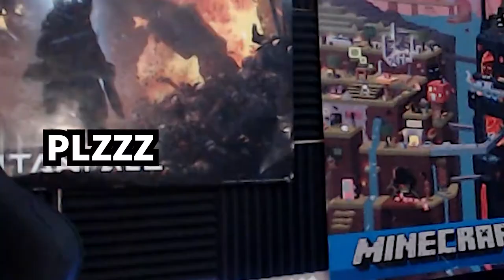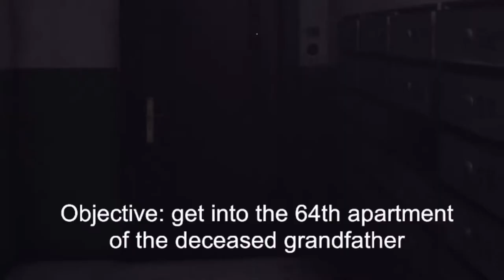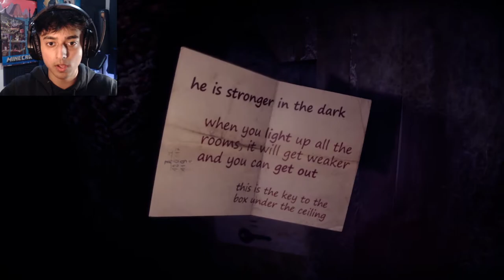The Scariest (Game) I HAVE EVER PLAYED...|From The Darkness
From the darkness is a psychological horror game with a scary atmosphere, the game takes place in an old Soviet abandoned apartment.